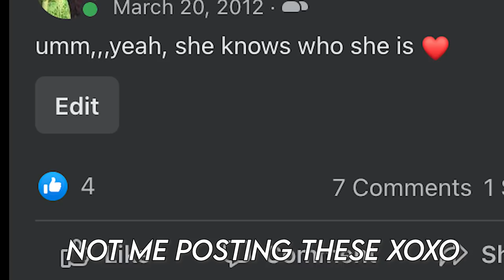REACTING TO BOOKISH TIKTOKS (BOOKTOK) AGAIN 🎶 is booktok cringey or funny?